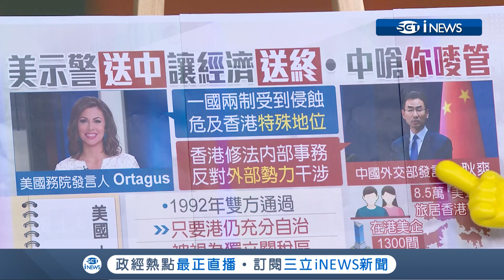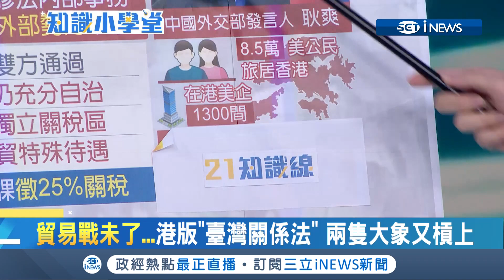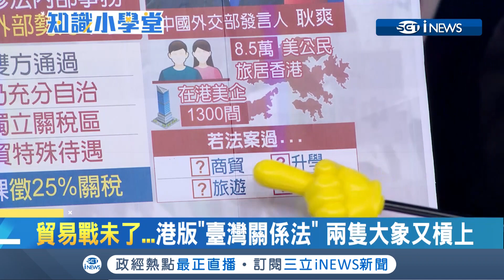美國籲送中別變送終 中國外交部發言人耿爽嗆嘜管│主播廖婕妤│【知識小學堂】20190611│三立iNEWS